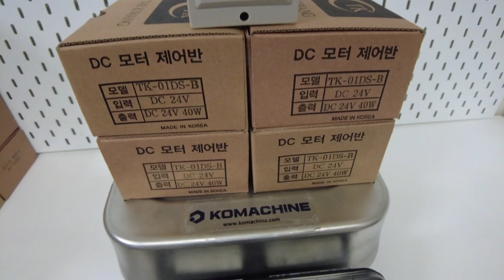TAE KWANG / Controller (TK-01DSB-24V) / INV-02624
[Transaciton Summary]
① Product (Model Number): Controller (TK-01DSB-24V)
② Manufacturer: TAE KWANG